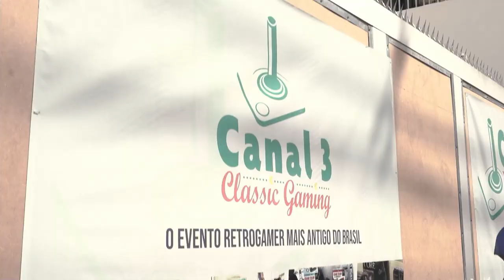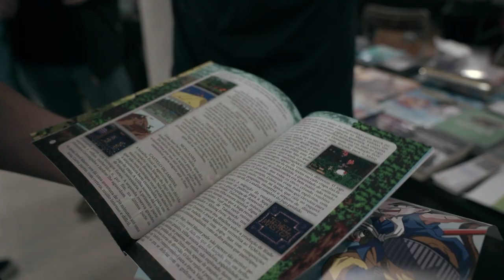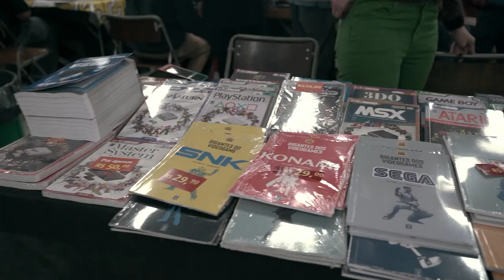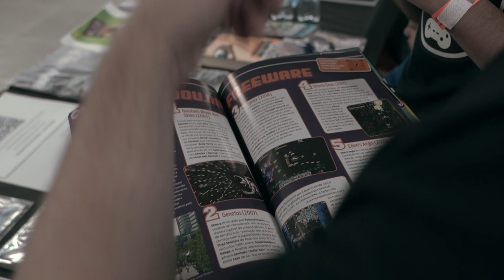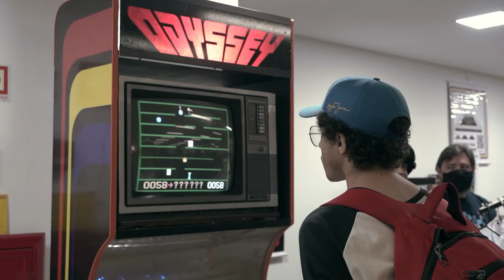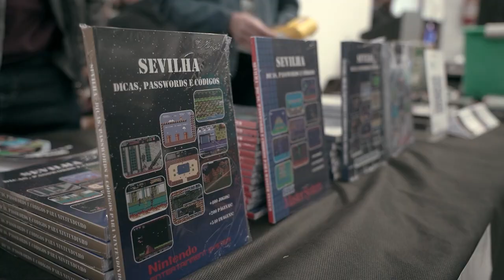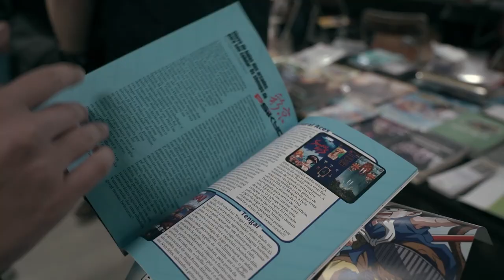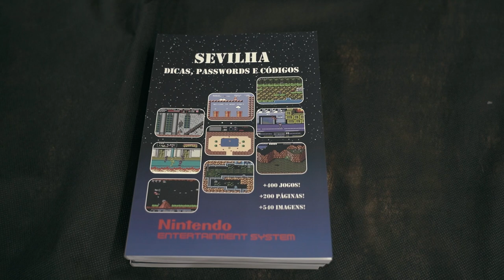CANAL 3 EXPO 2022 - Cobertura + Entrevistas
Sua ajuda é muito importante. Muito OBRIGADO !!

Contato de todos os entrevistados.
Visite e apoie o trabalho deles !!!

Guina - Mr. Bowser

Fala GALERA.

Neste domingo, dia 21 de agosto de 2022, rolou em São Paulo mais um encontro do CANAl 3 que agora é EXPO.

Essa evolução ilustra a proposta dos organizadores em ampliar a experiência dos jogadores proporcionando um verdadeiro tributo aos amantes dos jogos antigos.

Mais de MIL pessoas visitaram o local entre frequentadores e expositores fortalecendo ainda mais o cenário retrogamer nacional.

Eu juntamente ao meu amigo @chinas85 (ele cuidando de toda a cobertura) visitamos o evento para registrar e eternizar momentos com nossos amigos e parceiros. A correria foi grande, os corredores abarrotados de gente, mas conseguimos colher algumas palavrinhas de pessoas que fomentam esse cenário retrogamer, tanto em venda de jogos como também na criação de material independente impresso.

Um forte abraço a todos e até o próximo vídeo !!!

Participe do nosso grupo de Whatsapp - Espaço Retrogamer - Los Bacanudos
Local para conversar sobre o universo retrogamer

Convido você a seguir meu trabalho aqui no YouTube e também no Instagram

Trilha Sonora
80s Retro Synth Wave (Full Track)
AudioSphere